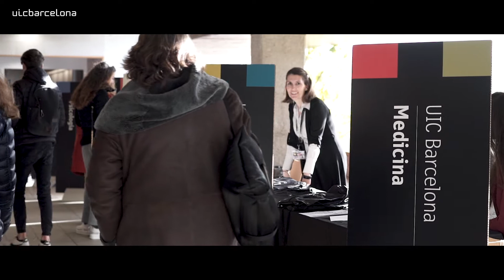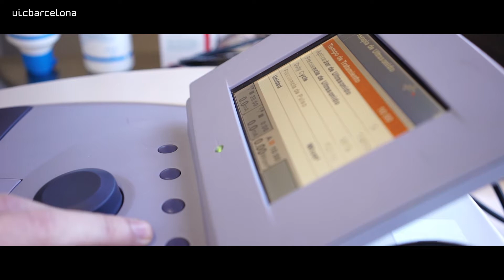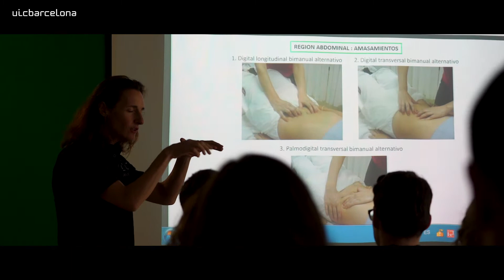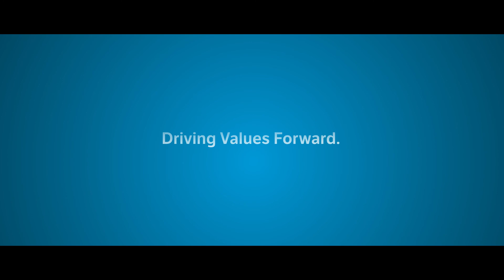¿Cómo es estudiar el Grado en Fisioterapia en UIC Barcelona?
Descubre el Grado en Fisioterapia de UIC Barcelona de la mano de nuestros alumnos.  Adéntrate en el día a día de un estudiante de fisioterapia en nuestro campus de Sant Cugat. Estudiarás en un entorno sanitario dónde podrás establecer sinergias con otras titulaciones como medicina, enfermería y bioingeniería. Todas tus clases serán teórico-practicas desde el primer día y harás prácticas desde primer curso.